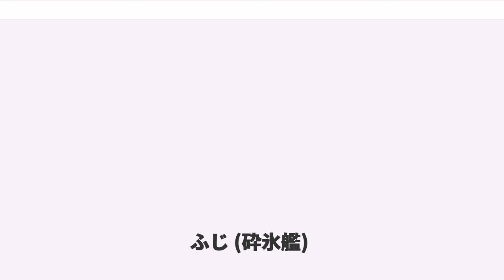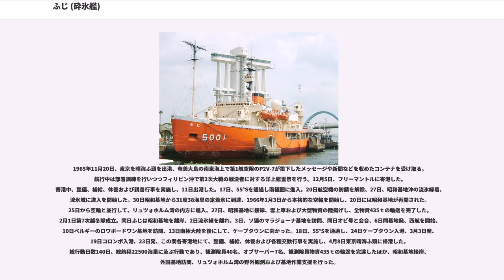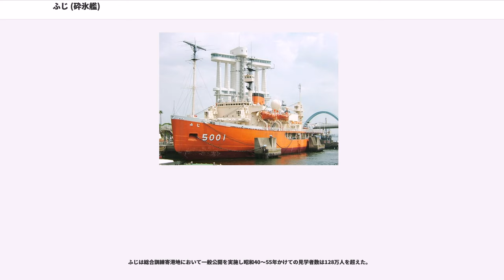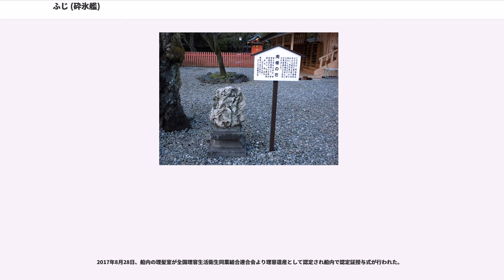ふじ (砕氷艦)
ふじ（JMSDF AGB FUJI class）は、日本の文部省の二代目南極観測船であり、日本では初となる極地用の本格的な砕氷艦として建造された。自衛艦としては初のヘリコプター搭載艦でもある。

海上自衛隊艦番号AGB-5001。1965年（昭和40年）3月18日に進水、7月15日に竣工。同年から南極観測船としての役割を海上保安庁の宗谷より引継ぎ、1983年（昭和58年）4月まで海上自衛隊により運用され南極地域観測隊輸送に従事した。

1984年4月11日退役。退役の後は南極観測に関する博物館として名古屋港ガーデンふ頭に係留され1985年8月から一般公開されている。船内の食堂・居室・診療所・理髪店などを蝋人形で再現し、それを通路から窓越しに見学できるようになっている。後継艦は「しらせ」(初代)。

艦名は日本の最高峰である富士山に由来し、同名の艦艇としては大日本帝国海軍のスループ「富士山」および戦艦「富士」に次いで3代目となる。砕氷船として、一般の船舶に比べて横幅が広いのが特徴である。

連続砕氷可能な氷の厚さは80～120cm、最大砕氷能力は6m。貨物の積み下ろし用に艦前部に2基、後部に2基のクレーンを有している。

艦後部にはヘリコプター格納庫及びヘリコプター甲板となっており、偵察及び輸送用にS-61A-1を2機、氷状調査用にベル47G2Aを1機搭載している。
1962年（昭和37年）8月21日、防衛庁は文部省から非公式に要請をうけて「宗谷」の代船建造に関する研究調査を開始した。日本では1921年に旧海軍が北方海域警備のため砕氷艦大泊を川崎重工神戸造船所で竣工させたが、その後は建造経験がなく、極地用の本格的な砕氷艦の設計は研究開発からしなければならなかった。設計方針を考える上で当時アメリカ海軍最新の砕氷艦「グレーシャー号」を参考とし調査を開始した。

1963年8月20日の閣議において南極観測の再開と輸送担当を防衛庁とすることが決定され文部省及び防衛庁において新船建造準備作業がすすめられることになった。

南極本部では「新船舶設計委員会」が設立され、新船舶要求および設計内容を審議することになった。基本設計を担当する防衛庁の技術研究本部では、いまだかつて経験のない船だけに南極観測船としての特殊事項について、各界の学識経験者を設計技術顧問として招き「南極観測設計研究会」を設けて学識経験者に助言を求めた。基本設計作業に先立って、各観測部門、宗谷の運航実績について研究会の各専門家から意見を聴取し、設計に必要な技術資料の収集を行った。この研究会は総会のほか、航海、砕氷、航空、輸送、船体構造等の分科会を開いた。研究会の成果を踏まえて本格的な設計が進められた。その結果、ふじは宗谷と同じく砕氷艦、輸送艦、観測艦、ヘリコプター母艦という複数の任務を背負い込む多目的砕氷艦となった。当時諸外国の観測隊は砕氷船、補給船、調査船などの数隻で編成されているのが一般的だった。

宗谷の経験から艦と基地の間の輸送は数十マイル離れた氷海からヘリコプターで空輸することを基本に、船型は船首楼を船尾まで延ばし、三層とも全通の甲板とし後部はヘリ3機の格納庫及びヘリコプター発着甲板にした。航空輸送能力は昭和基地から40マイル離れた所から、4日間で300t、6日間で400tの物資を運べることを目途にした。

基準排水量は5.250t、満載時9.120t。主機関は4基、2軸、12.000馬力とし、2基、2軸の場合でも15ノットの航海速力を得られるようにした。
推進方式はグレーシャー号及びオビ号に倣ってディーゼル機関で発電し電力でスクリューを回す電気推進方式を採用され、艦橋中央、両舷側、上部操舵所、機関操縦室の5ヵ所で操縦可能。

艦上観測用として、気象、高層気象、電離層、宇宙線、夜光、極光、海洋生物、地磁気、地震、重力等の11部門の設備を保有。

砕氷能力はチャージングによる最大破壊氷厚を重視し連続砕氷可能な氷の厚さは80～120cm、最大砕氷能力はチャージングで6mを目標とした。

船殻構造には日本海事協会規則を適用し砕氷船としての船殻補強にはノルウェー船級協会規則を一部適用した。耐氷帯部分の外板には低温靱性に優れた、厚さ35～45mmの高張力鋼用い、400mm間隔に肋骨を配置して補強し、隔壁間にウェブフレームを配置...